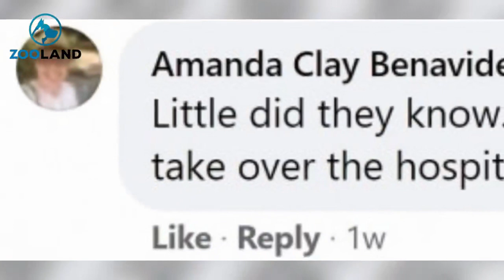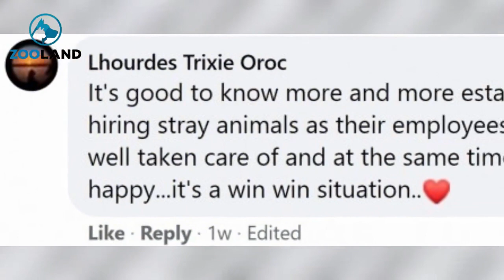Cat Visits Hospital Every Day, Gets ‘Hired’ By Security And Gets His Own Badge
Persistence can get you far. As can a bewhiskered little face and a charming personality.

And since Elwood has all of these things and more, it’s no wonder that this little kitty managed to snag himself a great job simply by turning up at a local hospital and doing his thing.

The beautiful cat has been hanging around a hospital in Richmond, Australia for over a year, and during that time he has gone from occasional visitor to permanent staff member.